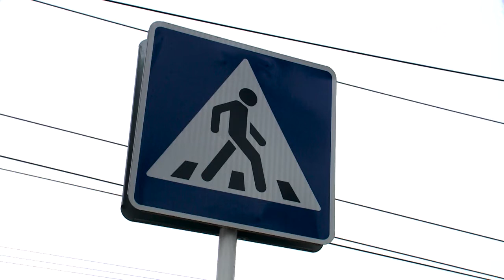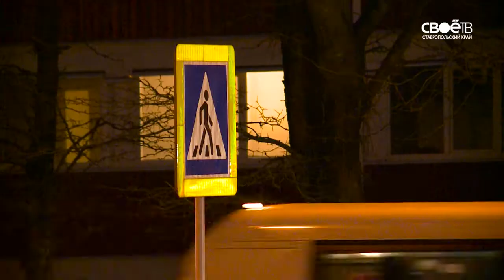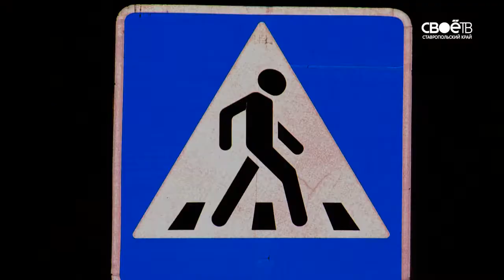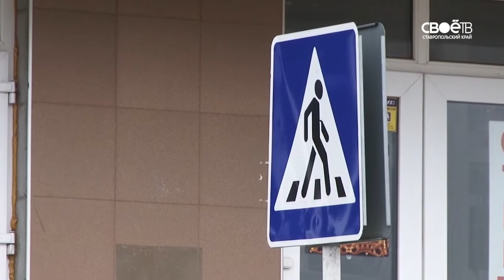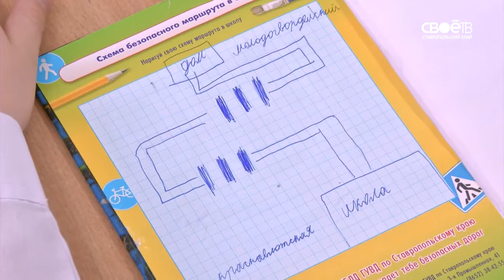2017 04 13 Своя полоса выпуск 24